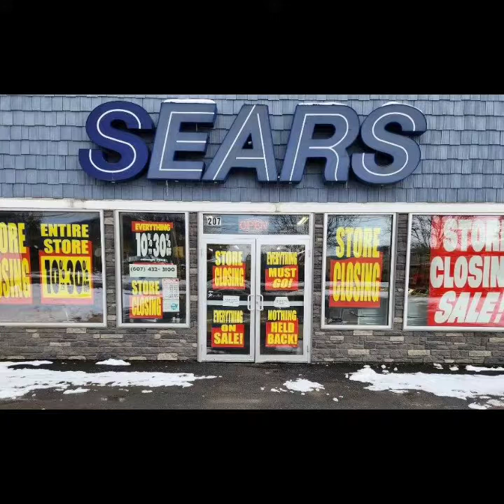SEARS Hometown Stores Are Closing!!!